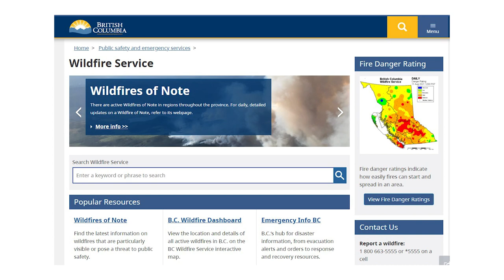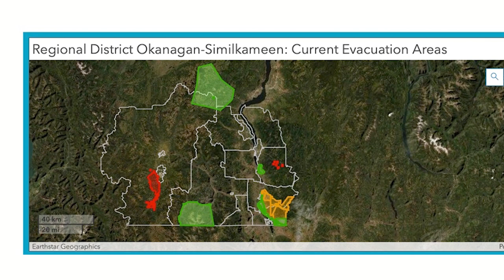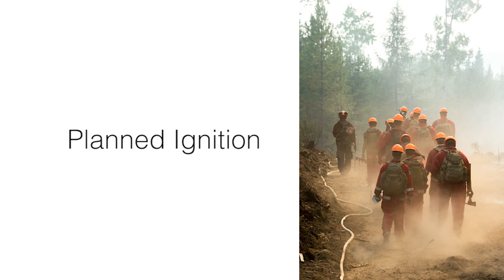RDOS Wildfire Information | BC Wildfire Service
BC Wildfire Service Information Officer Mike McCulley discusses planned ignitions, Evacuation Alerts and Orders, and general information about wildfires.

For the latest information on wildfires of note, please visit: bcwildfire.ca

00:00 Where to get information
00:43 Evacuation Alerts and Orders
05:31 Planned Ignitions
06:49 Report a wildfire

Check your local government website and social media channels for current Evacuation Alerts, Orders and Rescinds as well as Emergency Support Services and preparedness information.

Wildfires can threaten homes, businesses and vital infrastructure. When wildfires burn away from houses or infrastructure, they can have ecological benefits. The chance of a damaging wildfire has increased in recent years, due in part to the effects of climate change.

If you live in an area at risk of a wildfire, it’s important that you take time to get ready for one.

Video produced by Regional District of Okanagan-Similkameen (RDOS) with assistance from BC Wildfire Service.